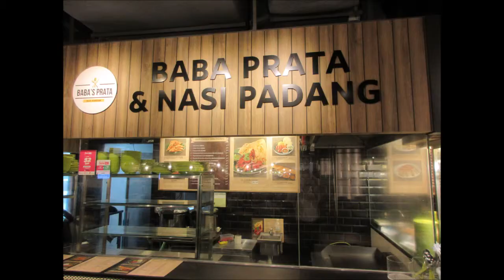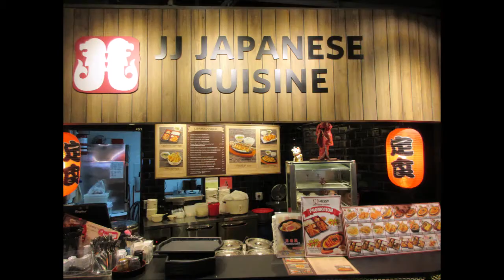Singapore, Foodjunction @ Great World City, 18 June 19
A food court in a shopping Mall at Great World City